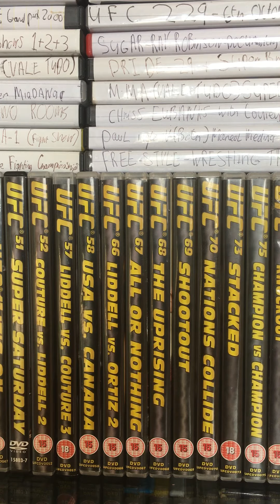Sean Mallett Mma history169